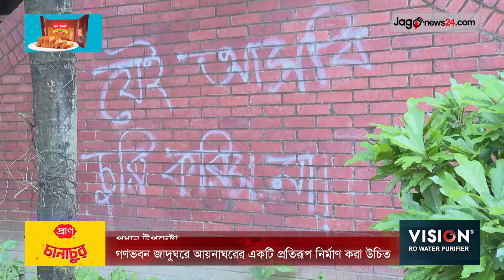গণভবন জাদুঘরে ‌আয়নাঘরের একটি প্রতিরূপ নির্মাণ করা উচিত | Chief Advisor | Museum | Ganabhaban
গণভবন জাদুঘরে ‌আয়নাঘরের একটি প্রতিরূপ নির্মাণ করা উচিত | Yunus orders expediting construction of museum at Ganabhaban